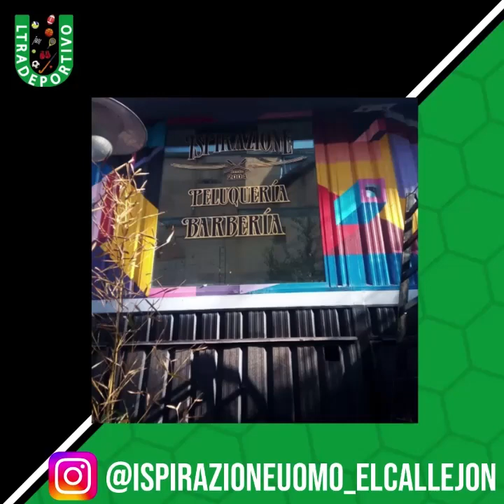PROGRAMA NUMERO 353 (2)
Ultradeportivo
Toda la Información del Deporte Local, Nacional e Internacional

Martes y Viernes a las 20 hs
Por este canal y por nuestro Facebook (/ultradeportivolp)

Conducción: Jorge Martínez
Columnistas: Marcos Cercato, Lorena Bottasi, Franco Berengan, Rocío Zárate, Luciano Lozano, Martín Remorini, Kela Gandolfi, Jorge Martínez.